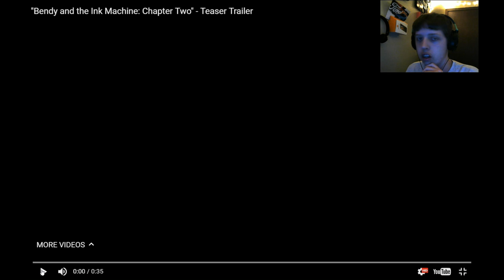Bendy and The Ink Machine Chapter 2 Teaser Trailer REACTION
Benny and The Ink Machine Chapter 2 Teaser Trailer REACTION
- Social Media -
PSN - SteveR3M1X
XBL- SteveGAMERYT